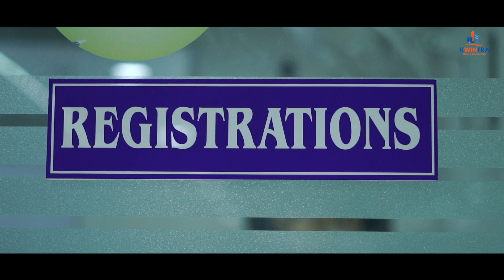KWINFRA REALTY DEVELOPERS | OFFICE INTRODUCTIONS VIDEO | MAAAEVENTS 9666833833